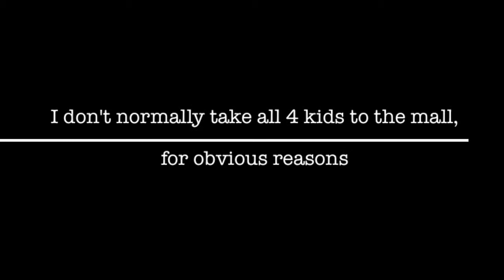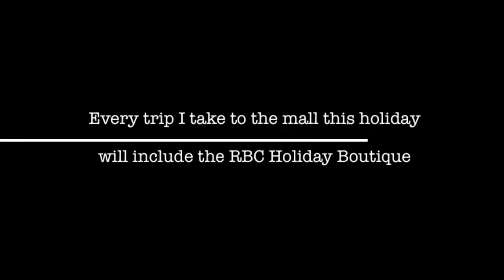RBC Avion Holiday Boutique in Coquitlam Centre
I don't normally take my 4 kids to the mall, but this Holiday we decided to visit the RBC Avion Holiday Lounge.